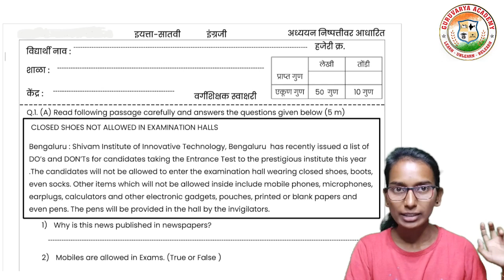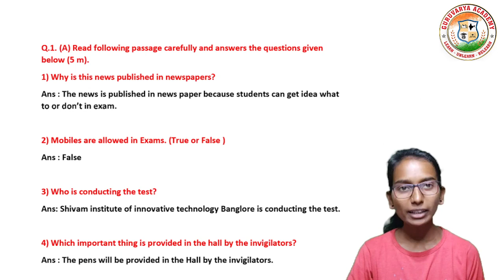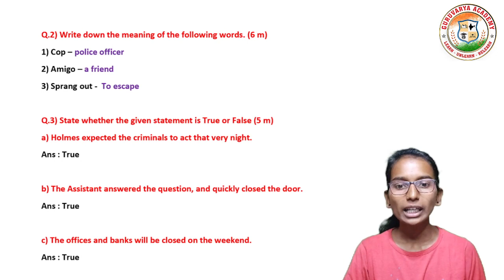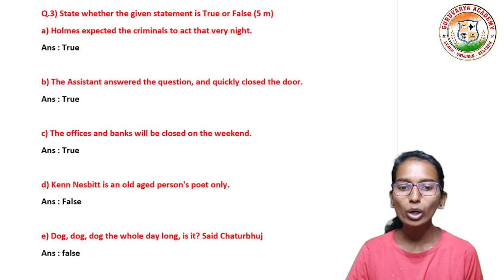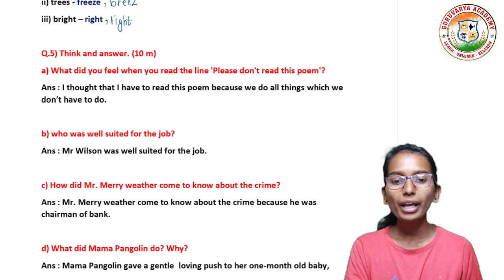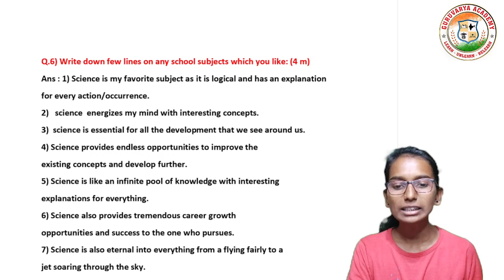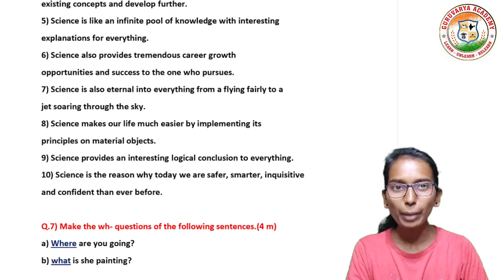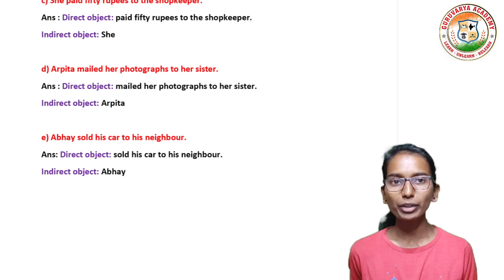2nd term exam 2022 class 7th | Class 7 english question paper 2022 | Dwitiya satra pariksha 7 vi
❤️ Follow us on ❤️:
👇 Click on Below link...👇